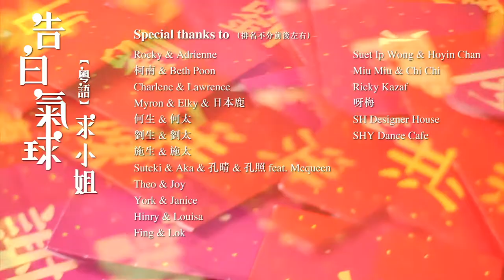希望之星 劉卓軒